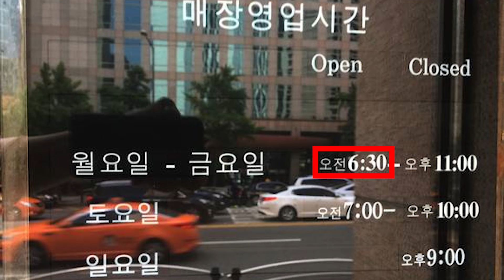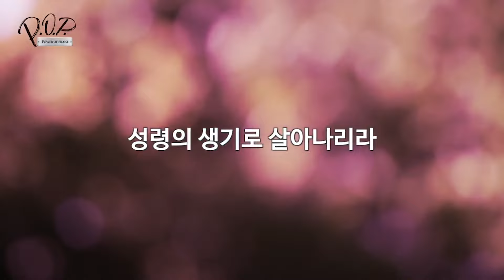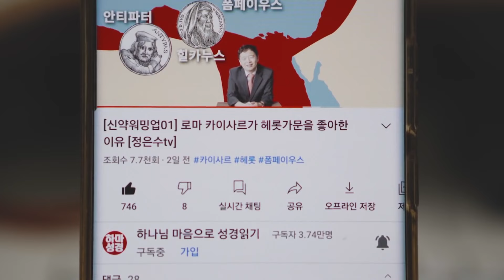[사도행전07끝] 당신이 교회가 되어야 하는 이유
카카오톡 ID ‘hamabible’

★정은수 소장 누구인가?
★사역문의&집회요청(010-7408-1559)
★하마성경 스마트스토어
KB국민은행 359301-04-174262  정은수(하마성경연구소)